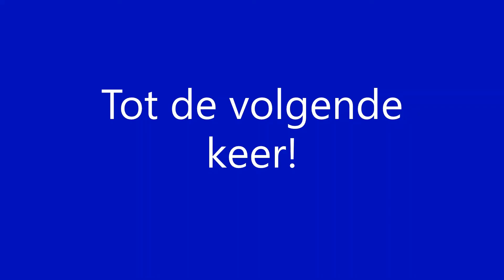Eurostar richting Brussel Zuid/Midi t.h.v. Mijnsheerenland [25-7-2019]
Eurostar richting Brussel Zuid/Midi op de hogesnelheidslijn t.h.v Mijnsheerenland [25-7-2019]
Eurostar towards Brussel South/Midi at the highspeedtrace at Mijnsheerenland [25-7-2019]